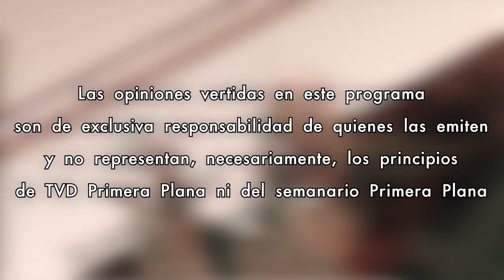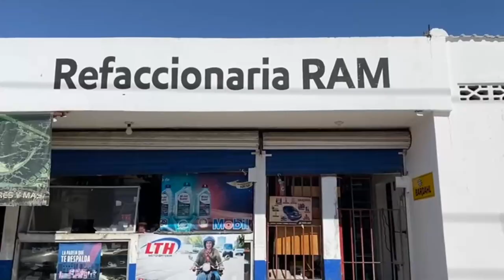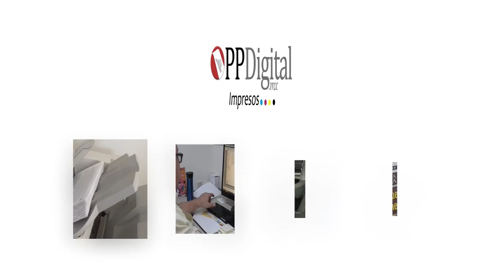De Todo un Poco con el Tete Lugo 11/Noviembre/2024